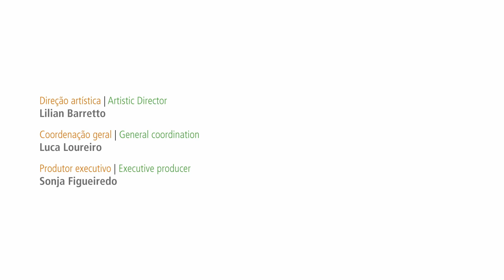Rafael Ruiz | 2º Festival Internacional de Piano | Prova Semifinal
Rafael Ruiz
Brasil | Brazil | 26
Semifinal

VILLA-LOBOS
Prole do Bebê No 2

00:39 II. O Gatinho de Papelão
04:13 VIII. O Ursozinho de algodão
07:12 IX. O Lobozinho de Vidro

BEETHOVEN
Sonata nº 32 em dó menor, op. 111
13:10 I. Maestoso – Allegro con brio ed appassionato
22:53 II. Arietta – Adagio molto semplice cantabile

RACHMANINOV
40:58 Prelúdio em Dó Maior, op. 32 nº 1

RACHMANINOV
42:20 Prelúdio em Sol Maior, op. 32 nº 5

RACHMANINOV
45:35 Prelúdio em Si bemol Maior, op. 23 nº 2